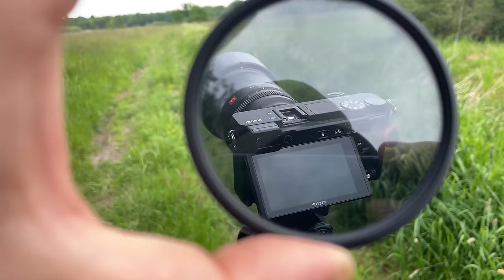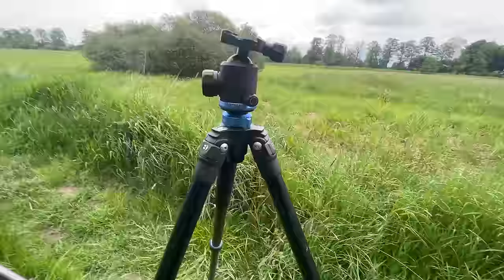NIE KUPUJ tych akcesoriów fotograficznych (zamiast nich kup inne)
Jeśli właśnie zaczynasz kolekcjonowanie fotograficznych zabawek to z pewnością zostało Ci już polecone co warto kupić na start. Ja mam zamiar ostrzec Cię i uchronić Twój portfel przed zakupem przedmiotu, który może skończyć jako kolejny nieużywany grat. Ale pamiętaj! To tylko jeden punkt widzenia! W tym filmie przede wszystkim staram sie zwrócić uwagę na fakt, że to, co polecane jest najczęściej w podobnych filmach, może nie być odpowiednie dla Ciebie! To Ty musisz zdecydować z czego będziesz korzystać, a ja tylko pokażę Ci w jaki sposób się tego dowiedzieć! :)

00:00 Start
01:50 Filtry Foto
03:15 Filtr UV
05:20 Tulipan zamiast filtra UV
05:45 Zestawy czyszczące
07:10 Jak czyścić obiektyw?
08:05 Statywy
09:50 Zbyt drogi aparat, zbyt tani obiektyw
12:16 Pierwszy zestaw z aparatem jaki znajdziesz w sklepie

Główny Aparat: Sony A7III
Główny Obiektyw: Sony 200-600
Obiektyw do portretów: Samyang 135mm
Obiektyw szerokokątny: Viltrox 13mm
Aparat do nagrywania: Sony a6400
Plecak: Shimoda Action x70
Statyw: Benro Mach 3
Głowica: Kulowa Benro